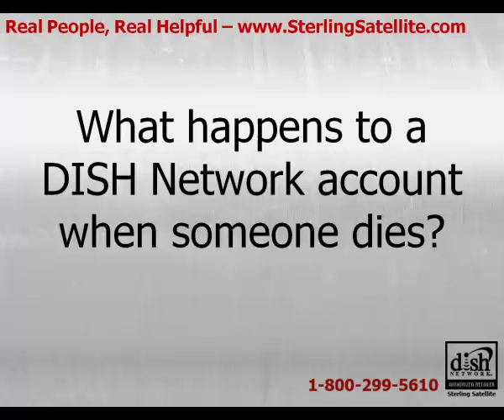What Happens to a DISH Network Account when Someone Dies?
Learn what would happen to a DISH Network account if the account holder were to pass away.